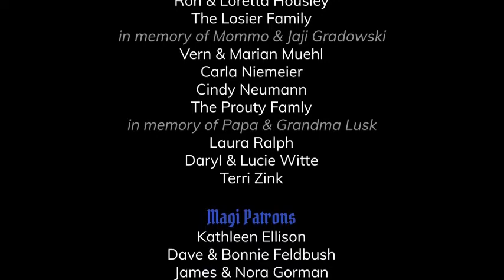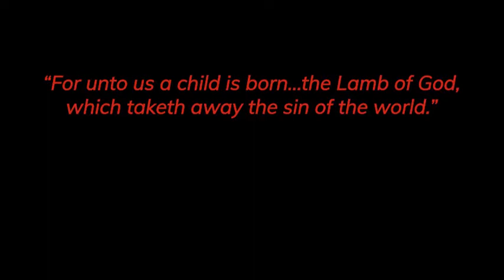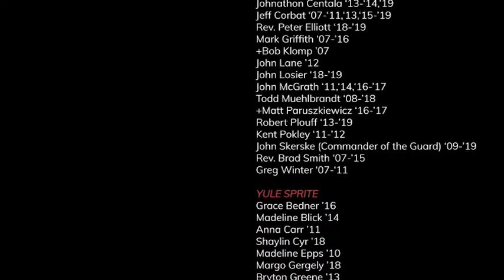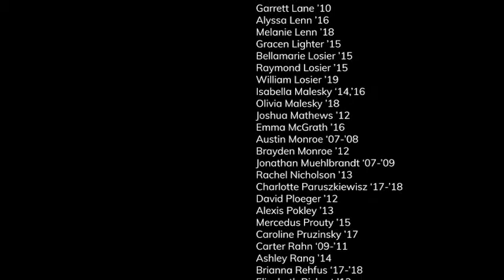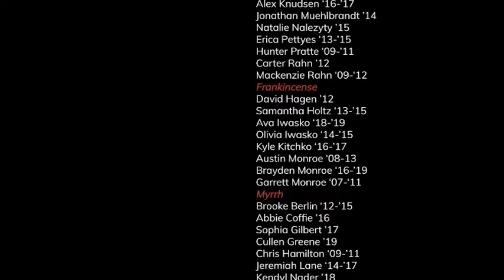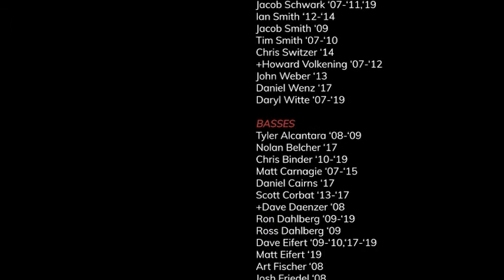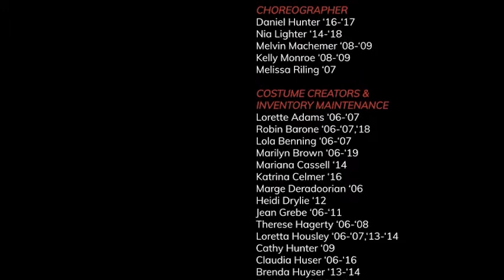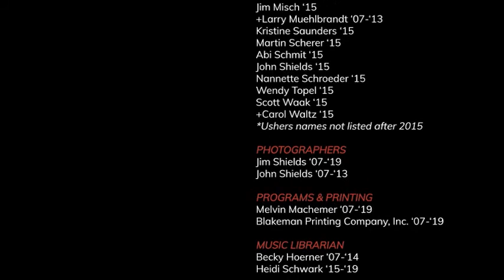Virtual Boar's Head Festival 2021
We are happy to provide this video of a previous performance to help fill the void that many of us feel again this December.  Join us in person next year for our 16th annual Boar's Head & Yule Log Festival.  The captions are very helpful for first time viewers.

"For unto us a child is born...the Lamb of God which taketh away the sin of the world"